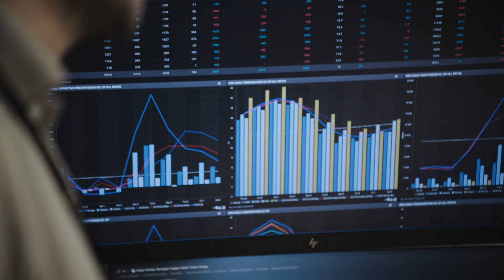Träffa Dado som är ingenjör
Drömmer du om att designa framtidens energisystem? Låt dina innovativa idéer bli verklighet inom allt från effektivare vindturbiner till att utveckla elnätet.